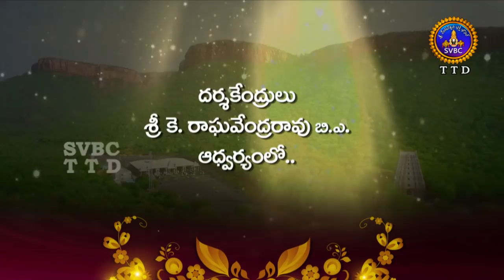Annamayya Pataku Pattabhishekam , Season 02 | Ep 93 | Part 01 | 15-12-18 | SVBC TTD